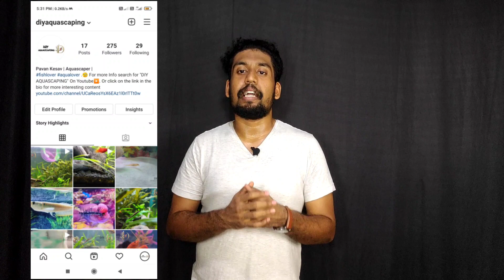ALIENS MYSTERY | IN TELUGU | AQUAFACTS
Guys in this video I told you about the aliens. Are aliens real Or fake. This video is very interesting guys. Go and watch it out. Keep supporting me.